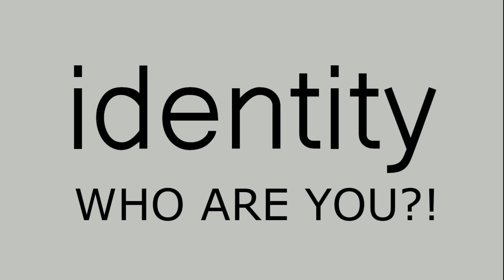Identity, Who Are You?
Sermon by Gerhard Cornelius
17 June, 2018